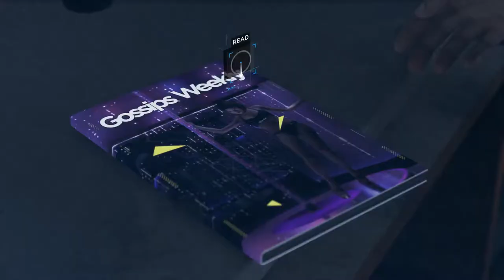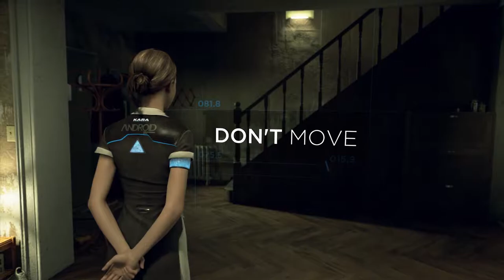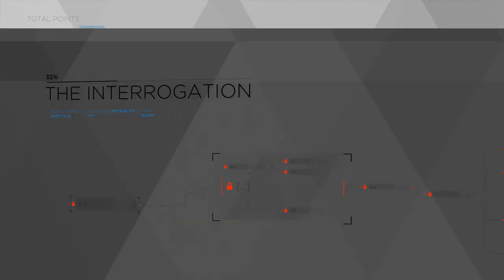Detroit Become Human Play Through Part #2 !